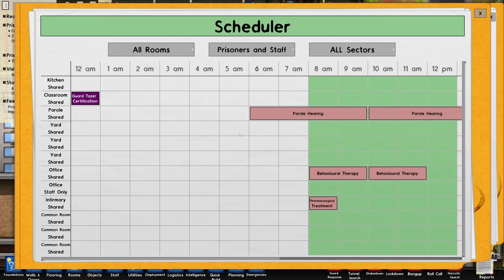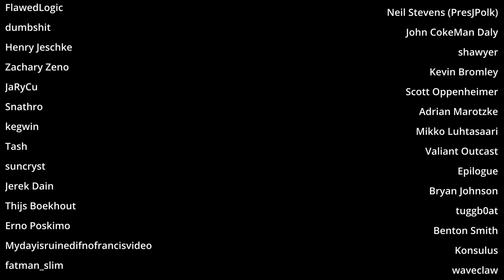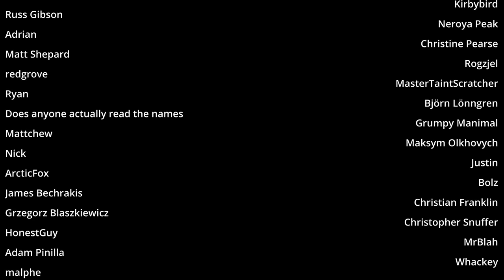I learned this in Factorio : Prison Architect Ep 3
Barring that massive mistake with the Kitchens/Canteens this went great. We now have a scalable design that we can use to run who knows how many prisoners.

End Credit Song: Brooklyn and the Bridge - Nico Staf